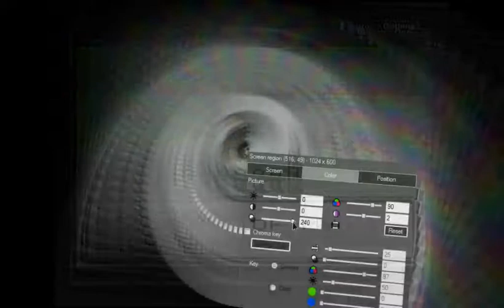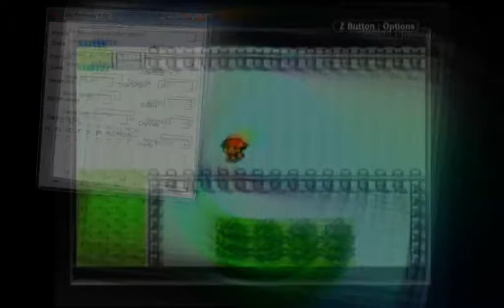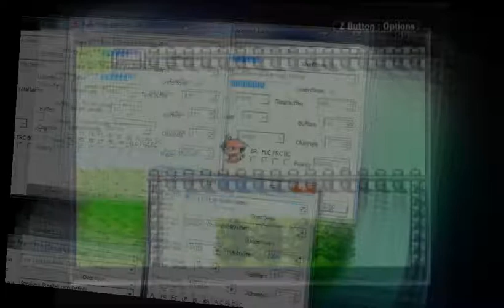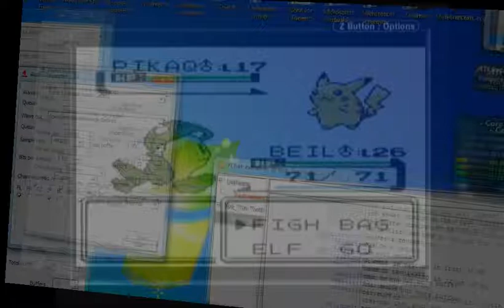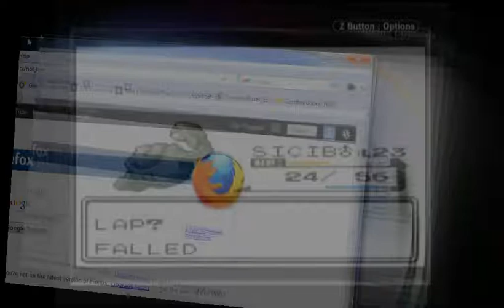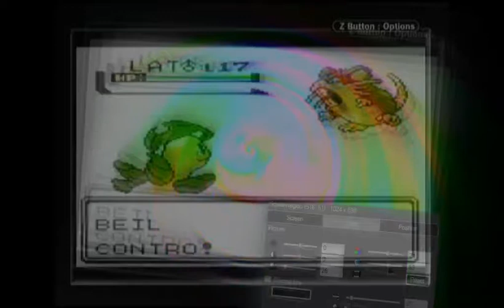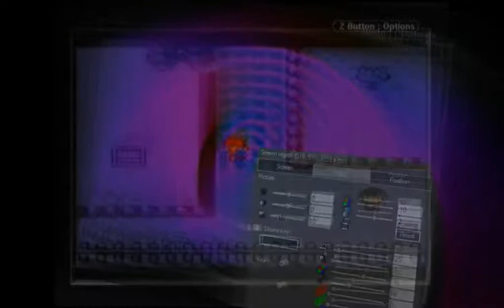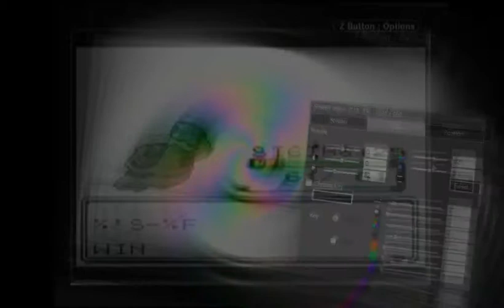Pokemon Vietnamese Crystal Meth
Watch on 480p for maximum stereo audio trippiness.